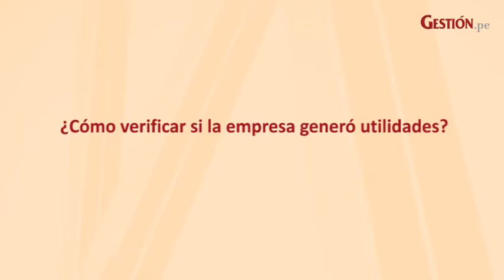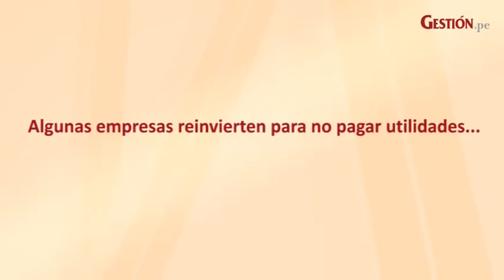Utilidades: ¿Están obligadas las empresas a comunicar a sus trabajadores si tuvieron ganancias?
Entrevista por Mía Ríos